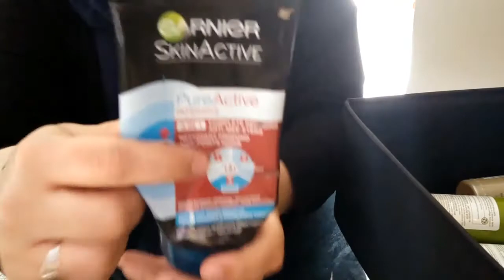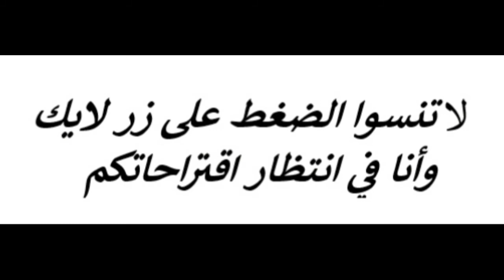أفضل أنواع ماركات للمكياج 💄التي أستعملها👍👍 (2020)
facbooke:maha harnaf